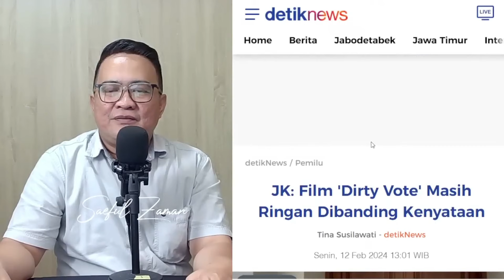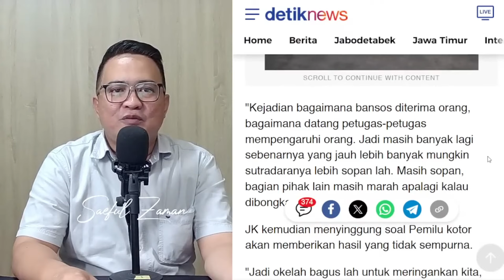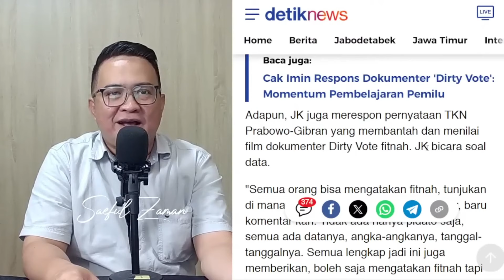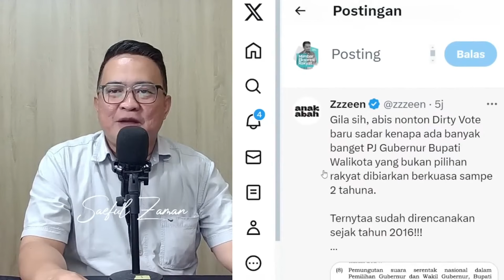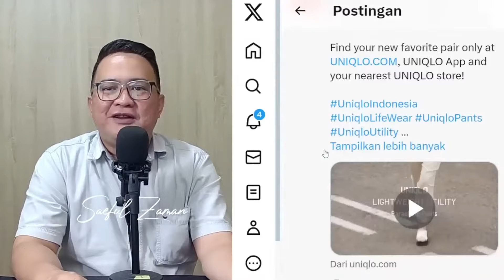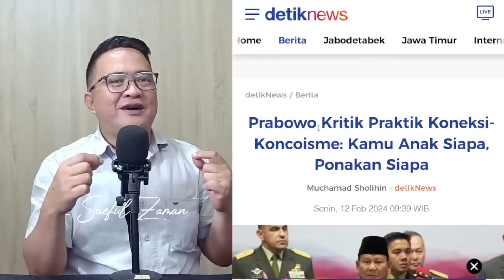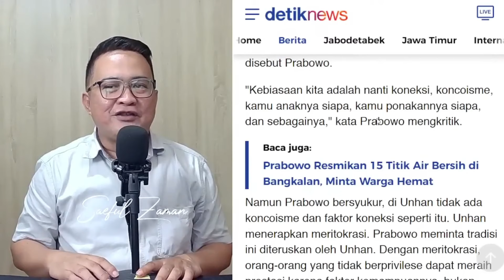JUSUF KALLA SAMPAIKAN INI.. !! DIRTY VOTE KEMBALI RAMAI DIBICARAKAN !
Acep Darmawan